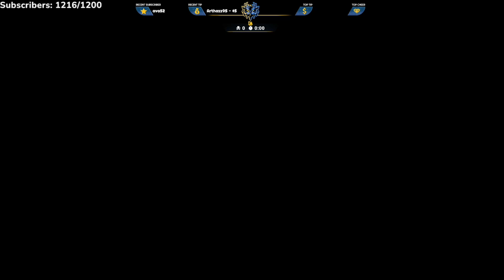Cops Saw Seaside with Oil Rig Payout at Towers | Seaside RP | GTA V RP Nopixel WL